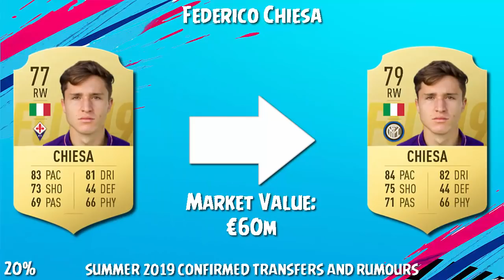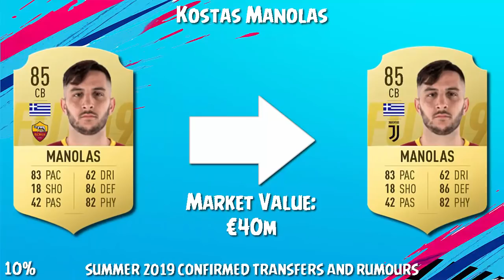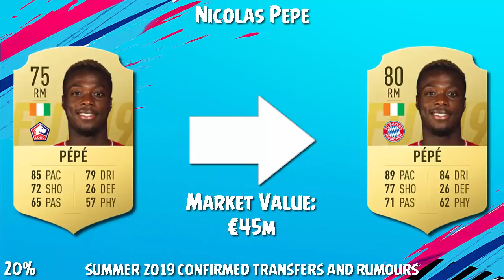FIFA 19 | SUMMER 2019 CONFIRMED TRANSFERS & RUMOURS #3 | w/ Kane, Rakitic & Manolas